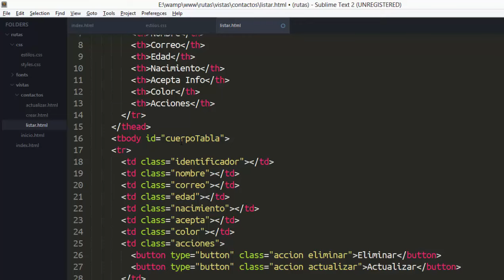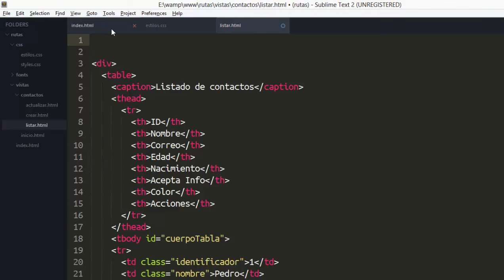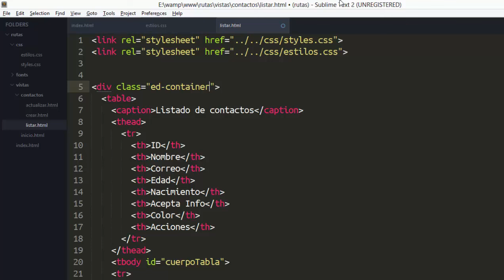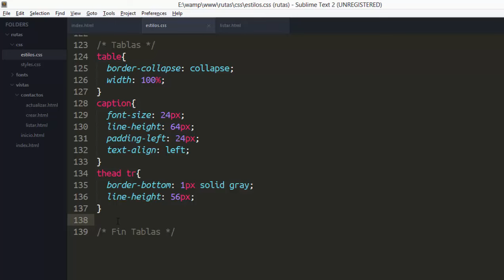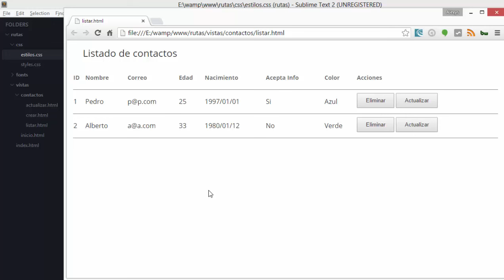05 Creando estilos 4/4 - Crea tu propia librería javascript - SPA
En este video daremos estilos a nuestra tabla de información de contactos.